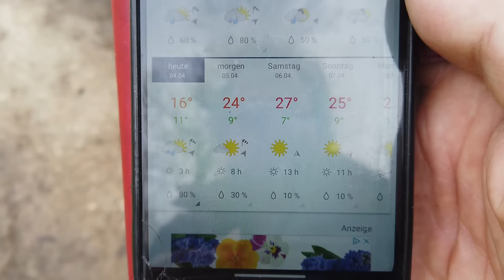Honigraum aufsetzen | Honigsaison beginnt! | Jetzt schon Bienenschwärme? | Neues aus der Imkerei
Jedes jahr im Frühjahr steigt die Vorfreude auf den Beginn der Honigsaison. Doch wann ist es am Besten den Honigraum auf das Bienenvolk aufzusetzen? Ich nehme Euch mit und zeige Euch wie ich den richtigen Zeitpunkt für das aufsetzen des Honigraumes auf die Bienenvölker im April finde. An das alte Imkersprichwort: "Den Honigraum kann man nicht zu früh geben", halte ich mich eigentlich nicht. Den die unnötige Vergrößerung des Rauminhaltes des Bienenkastens kann die Entwicklung des Bienenvolkes bremsen. Eine zu späte Gabe des Honigraumes schmälert in erster Linie natürlich erst einmal den Honigertrag.

Auf unserem YouTube Kanal bekommst Du Einblicke in unsere Imkerei und erweiterst Dein Wissen über das moderne, professionelle und rationelle imkern.
Möchtest Du selber Bienen halten, weißt aber nicht was genau auf Dich zukommt? Oder hast Du schon Bienen und willst schauen, wie wir imkern?
Dann bist du hier genau richtig! Ich bin Sebastian, Imkermeister und Erwerbsimker und biete dir regelmäßig neue Einblicke und vielleicht auch den ein oder anderen Tipp wie Du einfacher und besser imkerst.

►Du möchtest unsere Königinnen für Deine Imkerei?

► Unser Imkerbuch „Imkern - modern, bienengemäß, effizient

►Lust auf einen Imkerkurs bei uns?

Du willst noch mehr Infos? Dann schau doch auch auf unserem Instagram Kanal vorbei: